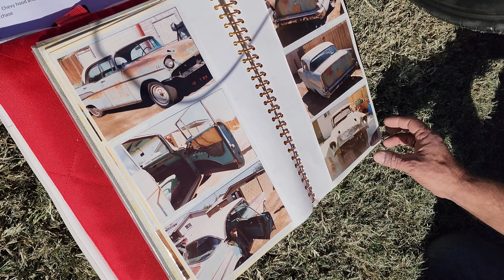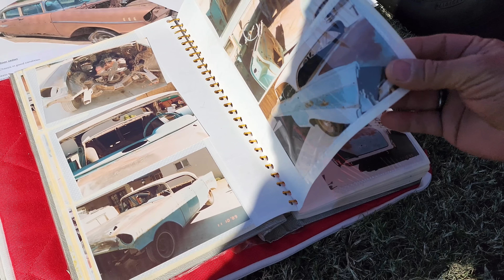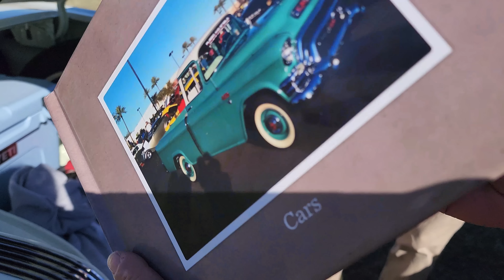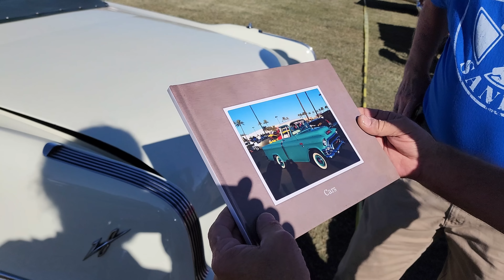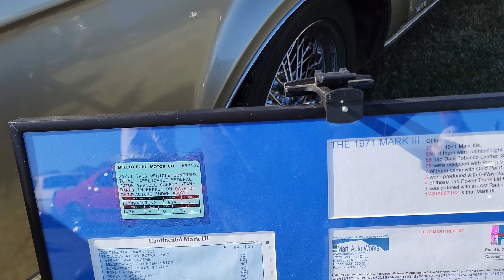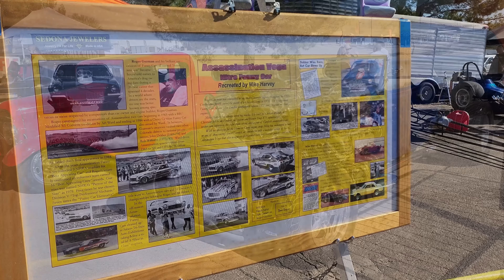Goodguys car show {Arizona Southwest Nationals classic car show} custom cars classic trucks oldies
Goodguys car show in sunny Scottsdale, Arizona. One of the largest classic car shows I've ever seen. 25th anniversary Southwest Nationals. Tour the show grounds with Samspace81. Vehicles in this episode include quad supercharged twin engine 1927 T-Bucket Hot Rod Roadster known as "Double Trouble". You'll see 1960s Lincoln Continentals, 1957 Chevy BelAir, Chevrolet C10 trucks, 1961 Impala, Ford F100 trucks, Chevy II Nova station wagon, Ford Model T speedster, 1962 Corvette, 1934 Ford Hot Rod, 1932 Ford Roadster, 1971 Lincoln Continental, Ford Fairlane 500, 1971 Camaro, 1957 Oldsmobile 88, 1969 Camaro convertible, Rat Rods, 1956 Chevy BelAir restomod, Chevy 3100 series truck restomod, 1972 Chevy Nova pro street muscle car, debut of Kindig it designs CF1 Roadster restomods, 1931 Ford Model A, 1946 Ford Tudor, 1941 Willys Pro Street, 1964 Impala, 1967 Ford Galaxie 500, Ford Anglia, Buick GS, 1964 Ford Ranchero, 1957 Chevy Cameo pickup truck, 1967 Ford Mustang fastback pony car, 1932 Ford Coupe 3 window hot rod, 1959 Impala, 1950s Cadillac station wagon, many more classic cars, classic trucks, hot rods, street rods, rat rods & custom cars & trucks. This is Samspace81 exclusive coverage of Goodguys Southwest Nationals classic car show. Episode IV of V 2022.